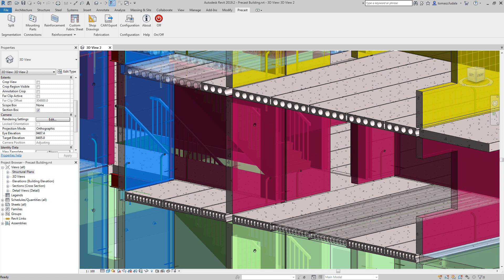Revit 2019.2: New Precast Hollow-Core Slabs (HCS) Families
Increasing modelling speed on precast projects, Revit includes thirteen additional types of precast hollow-core slabs, offering additional void geometries and strand patterns.